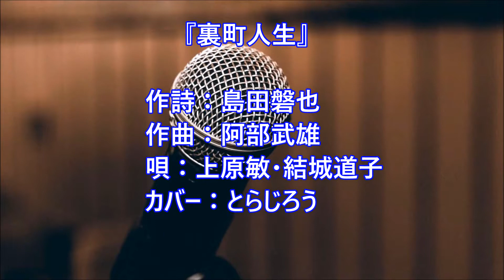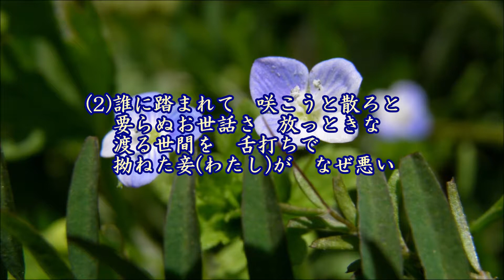裏町人生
作詩：島田磐也、作曲：阿部武雄、唄：上原敏・結城道子、カバー：とらじろう

昭和１２年(1937)8月発売。
上原敏(びん)(本名：松本力治、秋田県北秋田郡大館町出身、1908/8/26-1944/7/29、35歳没)は、戦前に活躍した流行歌手。最終学歴は専修大学卒業。
股旅もの、マドロスもの、たよりもの、戦時歌謡といった幅広いジャンルを上手く歌い分けた。